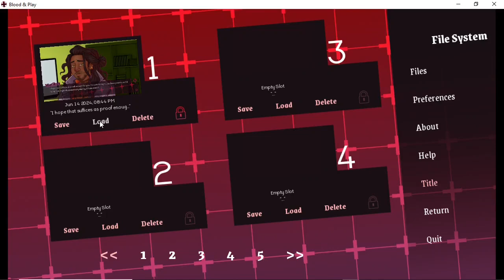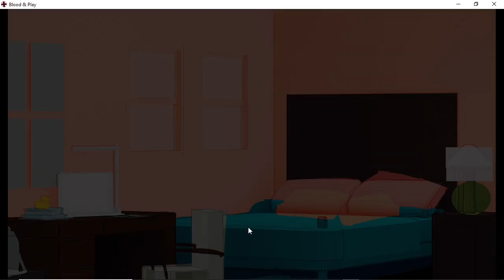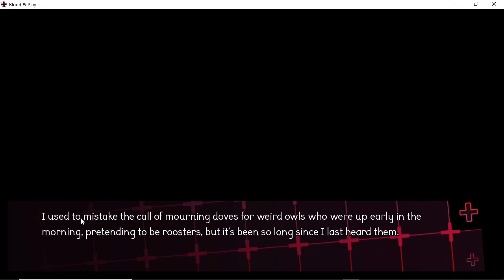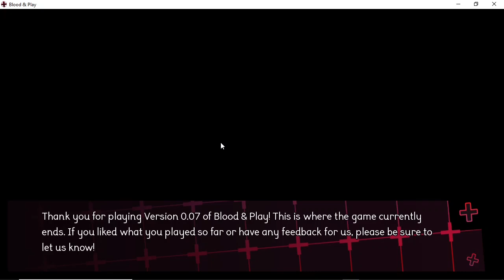Blood & Play v.0.07: EP 7 - Weighing Our Options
Download "Blood & Play": [Check pinned comment]

Game Info
Rating: SFW
  *Content Warnings: Alcohol Use, Blood, Living with Disabilities, Medical Trauma, Possible Death, Discussions of Death, Sudden Loud Noises,
Suggestive/Sexual Themes, and Violence.
Status: In development.
Attribution(s)
Author - Tofurocks